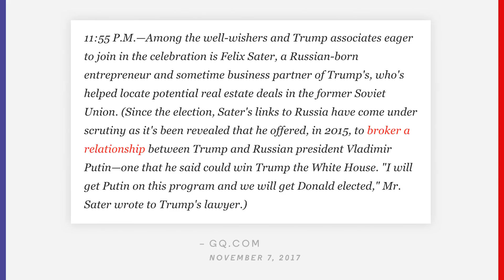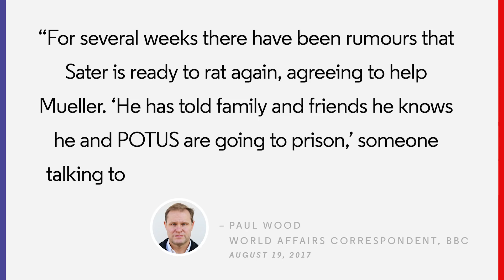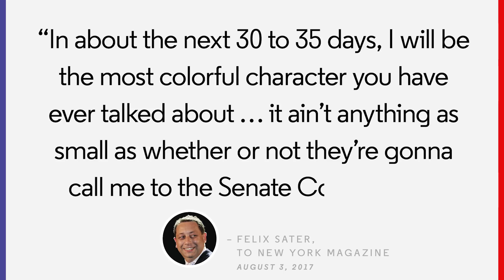Guess Who Celebrated Election Night With Trump | The Resistance with Keith Olbermann | GQ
Sounds like they had quite a party.